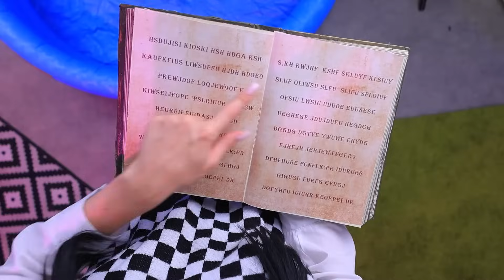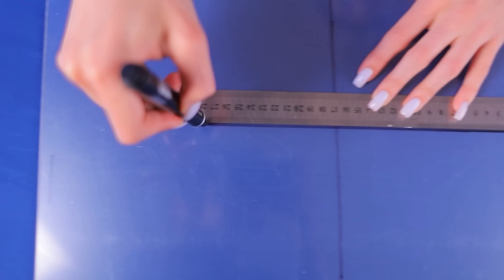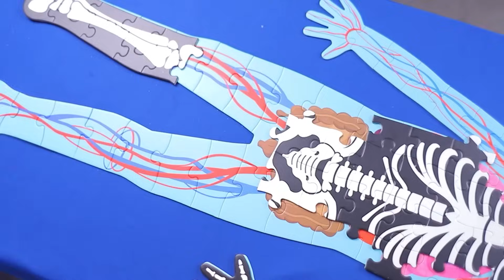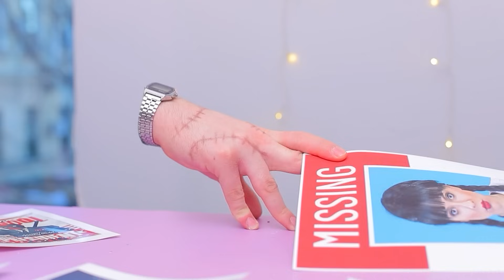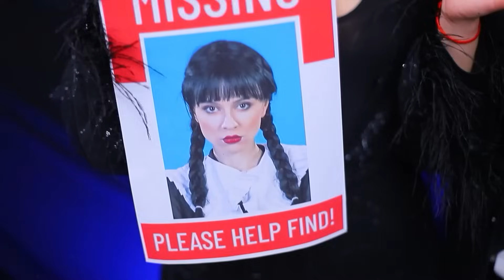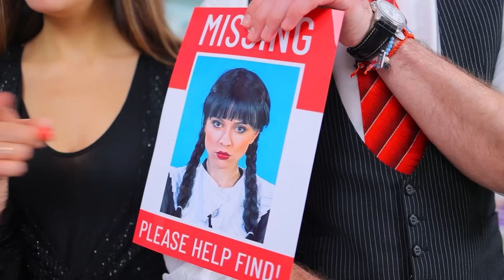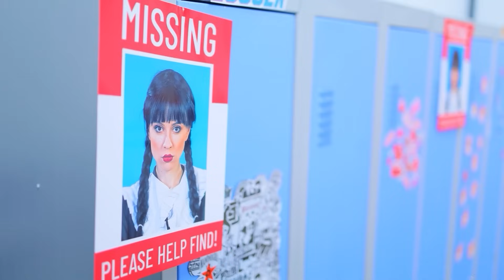Wandinha Addams e Enid se Tornam Mães! Construímos um Quarto Secreto em Casa!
Nós Adotamos uma Sereia! | Ative TODAS as notificações
Imagine se Wandinha Addams e Enid tivessem filhos! Você acha que eles seriam amigos ou não?